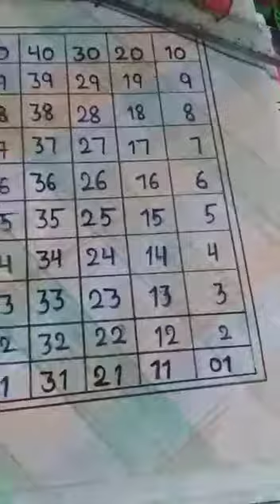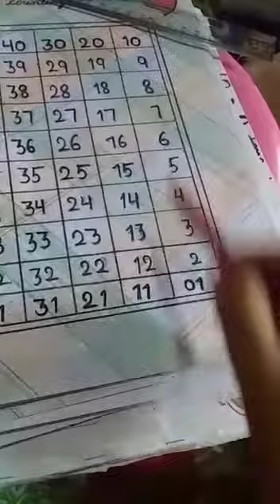LKG | MATHS BACK COUNTING FROM 50 to 2